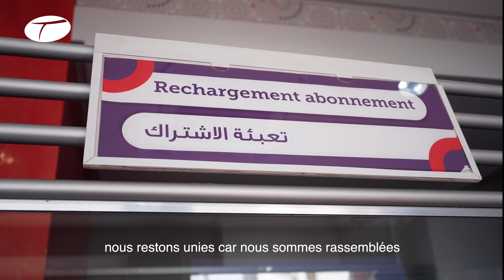Capsule de la Journée Internationale de la Femme avec le Tramway Rabat